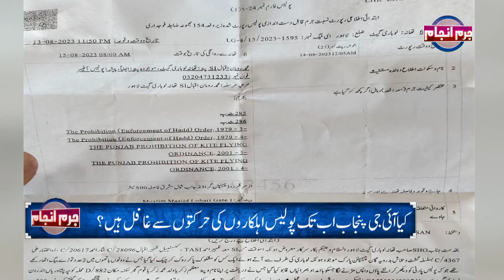Police Ke Fake Muqadmat Ke Musalsal Waqiyat | Juram Anjam